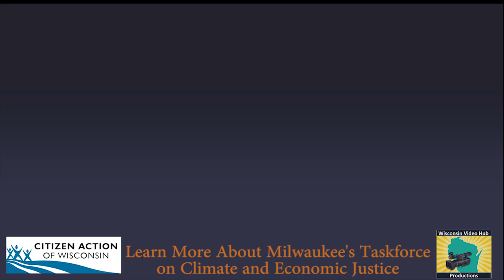Deindustrialization and Milwaukee's Green New Deal 1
This panel discussion on Deindustrialization and Milwaukee’s New Green Deal is part of Milwaukee's Climate and Equity Alliance and the Milwaukee City and County Joint Task Force to achieve zero carbon by 2015 and economic opportunity for central city residents.  CLICKABLE INDEX:
00:00:11 Ted Kraig, Citizen Action Organizing Coop – Climate, Economic and Racial Justice
00:08:04 Rafael Smith, Moderator, Citizen Action of Wisconsin
00:09:23 Earl Ingram, Resistance Radio 1510AM
00:24:16 Pepe Oulahan, Union and Social Justice Activist
00:43:31 Supreme Moore Omokunde, Milwaukee County Supervisor
Q & A
01:03:38 1. How is the Task Force going to work across sectors like housing, solar transportation?
01:05:34 2. Intercity discussion on politics like a regional transit authority
01:07:53 3. Milwaukee’s Green New Deal
01:10:58 4 Invitation to join the Climate Justice Team
01:11:27  5 Simple things we can do in our homes
01:13:30 6. How to make sure the money spent goes to communities in need